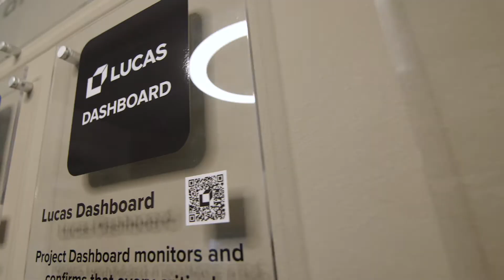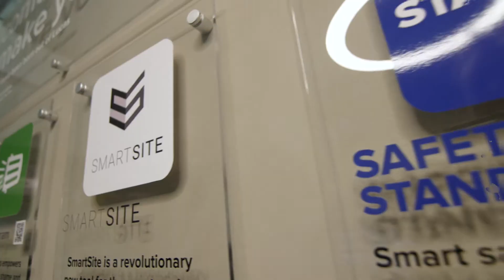3 Million Safe Hours of Working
Lucas is immensely proud to announce that we have now passed three million hours of safe working without a reportable accident or incident.
Health and safety is an absolute priority at Lucas. It is embedded in our culture across the company and on all our operational sites. It is now five and a half years since we reported a RIDDOR incident to the Health and Safety Executive.